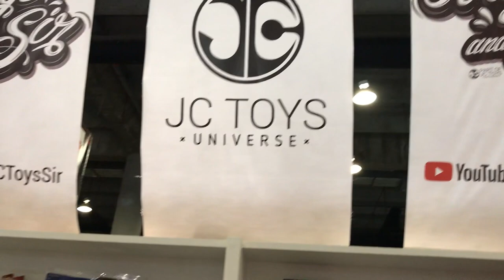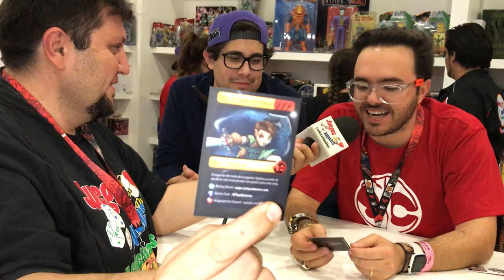JC toys & sir en La Mole Comic Con 2017 ★ juegos juguetes y coleccionables ★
Conoce el nuevo canal de juguetes jc toys & sir en La Mole Comic Con 2017 y descubre lo que hacen por ayudar a los mas necesitados